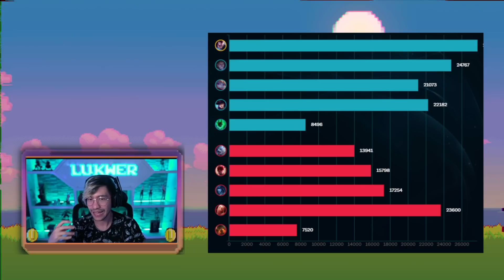ESTA ES LA MEJOR RUNA PARA YASUO | Challenger Mid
Encuéntrame en otras redes como LukwerX

Canción de intro y outro "Always dreaming"